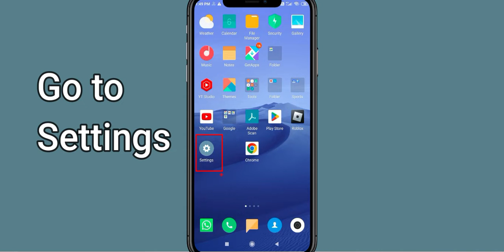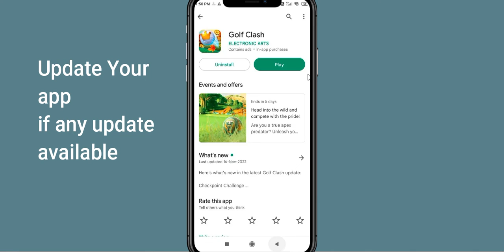How To Fix Golf Clash App Not Working | Golf Clash Not Open Problem | PSA 24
In today's Video i will show you How To Fix Golf Clash App Not Working Problem Android & iOS | Golf Clash  Not Open Problem. If you are receiving this problem then it will help you to get rid of this problem. Apart from that, if your Golf Clash  App unfortunately has stopped or keeps stopping then it will be very useful for you...